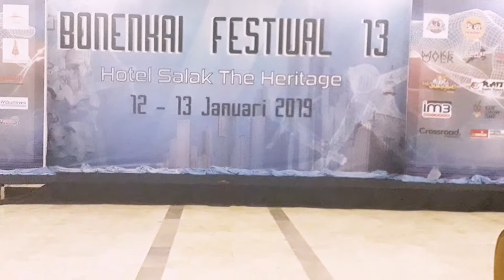E GIRLS - SHOW TIME x LET'S FEEL HIGH x MY WAY x DANCE WITH ME NOW PRACTICE DANCE COVER BY BE GIRLS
こんにちは, This is our dance practice video, E Girls - Intro x Show Time × Let's Feel High x My Way × Dance With Me Now for Bonenkai Festival 13 From Indonesia.

Members :
Evita